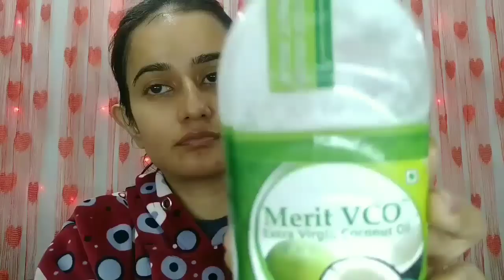My Winter Morning Skincare Routine | Crystal Clear Glowing Skin | DIYs| SWATI BHAMBRA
Good Vibes Skin Brightening Makeup Cleansing Lotion - Orange Blossom (120 ml)
Good Vibes Skin Calming Makeup Cleansing Lotion - Cherry Blossom (120 ml)
NY Bae Lip Pouting on Broadway Transparent Lip Balm (3 g)

NY Bae CC Cream with SPF 20 - Cookies & Cream Latte (2) (18 g)

NY Bae Liquid Eyeliner, Black, Ellis Eyeland - Black Pearl (6 ml)

Stay Quirky Kajal, Super Black, Eye Love You Too (0.35 g)

NY Bae Lip Crayon, Mets Matte, Nude - Your Extra Innings 22

Purplle Nail Lacquer, Sliver, Glitter - High On Mountain Valleys 2

Swati Bhambra - A Makeup Lover

 (SWATI BHAMBRA).